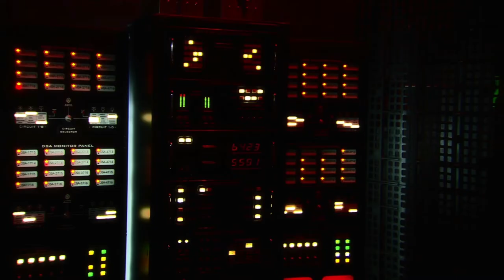Command & Conquer: Tiberium Wars - Game Movie (Chronologically sorted)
I edited the story game scenes of Tiberium Wars into a whole movie so you can experience it without playing it.

Complete chronologically correct order and canon of Tiberium Wars. I've merged both campaigns in this video. The game has a great atmosphere and the sequences are great. Gameplay is top, very sad that Tiberium Twilight is completely different.

*Translated with Google Translate ;)